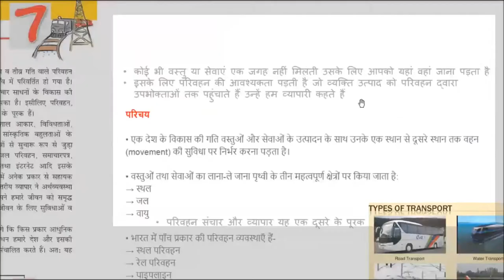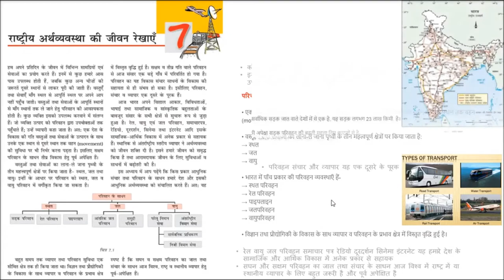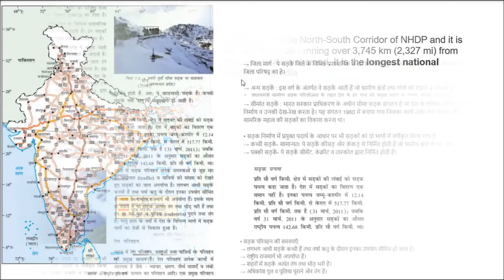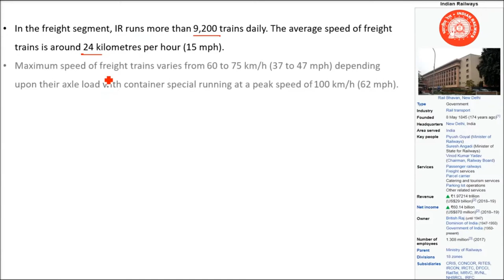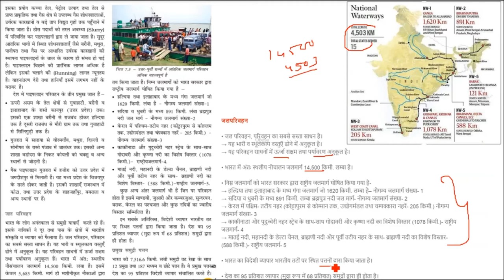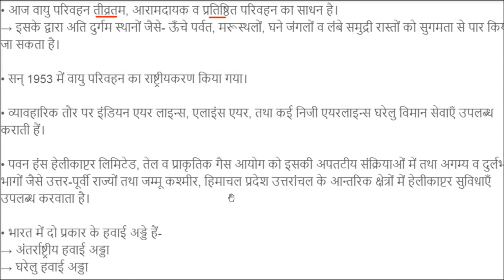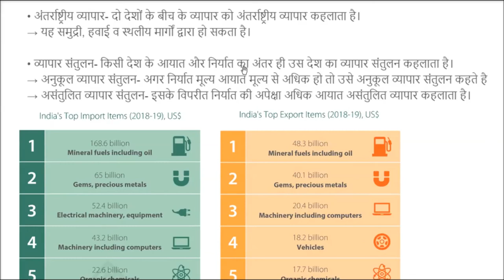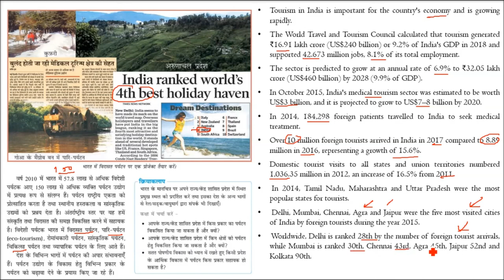Lifelines of National Economy राष्ट्रीय अर्थव्यवस्था की जीवन रेखाएँ कक्षा 10 भूगोल एनसीईआरटी UPSC